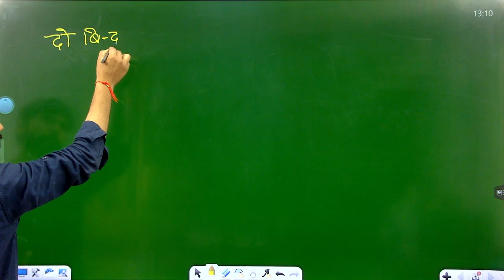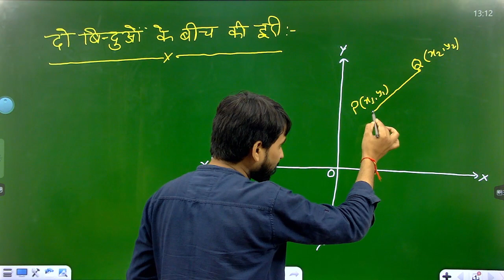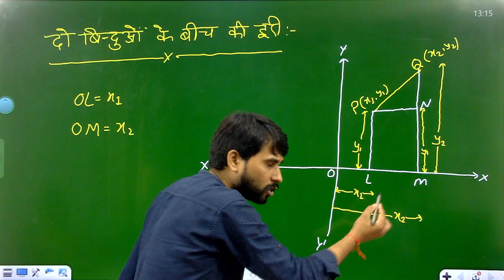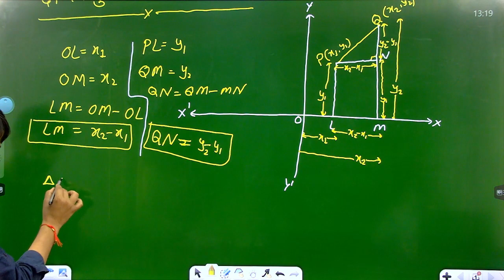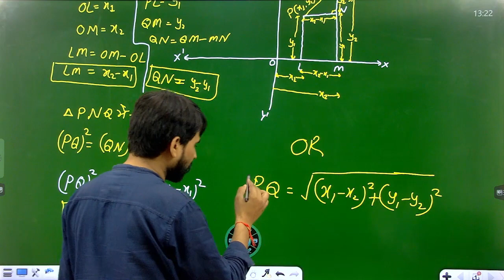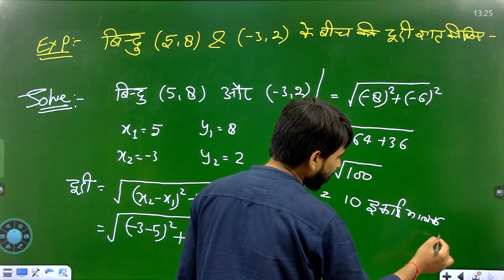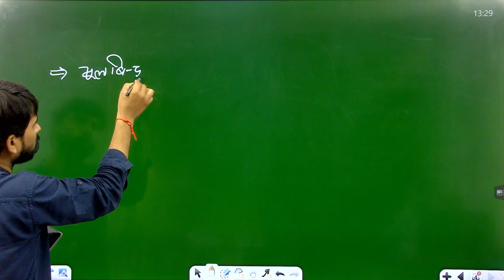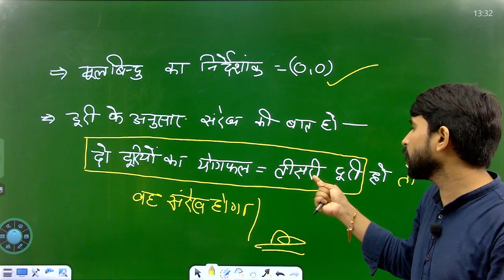Maths | U.P. Board | Coordinate Geometry Part 02 | निर्देशांक ज्यामिति | By Anish Mishra Sir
यदि आप बोर्ड स्टूडेंट हैं तो सम्बंधित विषयों का वीडियो देखने के लिये  Click करें:-

Thanks & Regards:
Vidya Bharti Kashi Prant